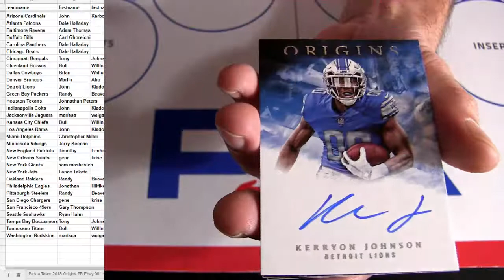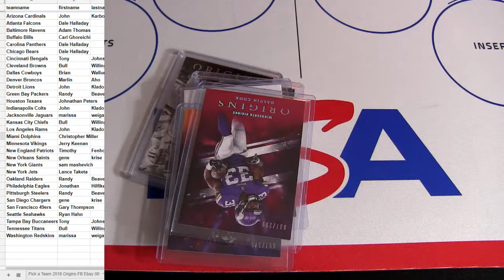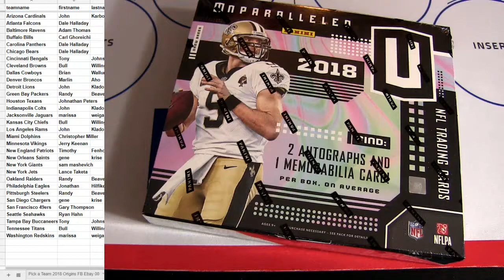18 Origins FB #33 Ebay